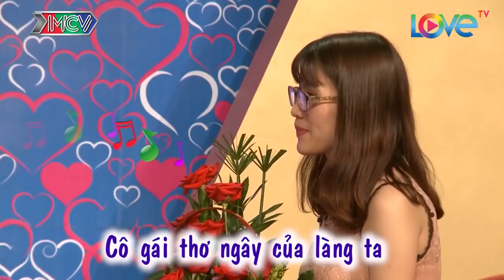Chấp nhận lời yêu ngọt lịm của anh chàng nông dân chất phác BMHH